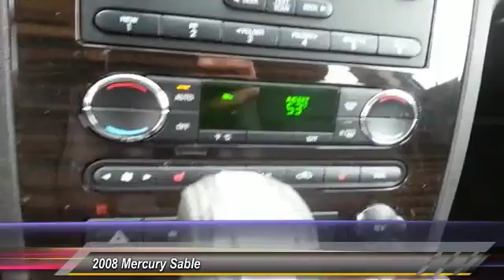2008 Mercury Sable Causeway1! F78G611631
2008 Mercury Sable Premier

Causeway Cars
375 New Jersey 72

Carsmart Certified, Comprehensive 100+ point inspection! 6 Month 6,000 Mile Limited warranty!, 5 day 500 mile buy back guarantee! Complimentary carfax history report!, Complimentary Oil Changes and loaner cars! Plus available EXTENDED protection available!, And Buy Smart with Carsmart Certified best in class benefits. Low no haggle pricing!.When was the last time you smiled as you turned the ignition key? Feel it again with this good-looking 2008 Mercury Sable. This wonderful Mercury is one of the most sought after used vehicles on the market because it NEVER lets owners down. Awarded Consumer Guide's rating of a Recommended Large Car in 2008.Every pre-owned vehicle comes with the Causeway Advantage. Complimentary oil changes for the life of the vehicle, loaner cars, and multi point safety inspections. Ask us how you can make money using our Causeway Referral Program.